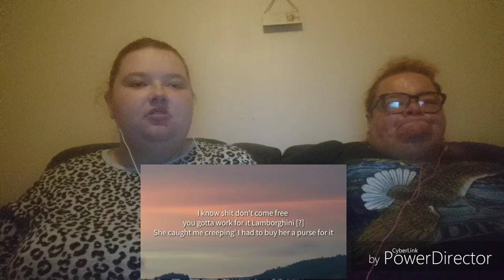Liam Payne Stake It Up Lyrics Feat. A Boggie Wit Da Hoodie - Reaction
Hey guys, Hope you like my reaction and are having a nice day.